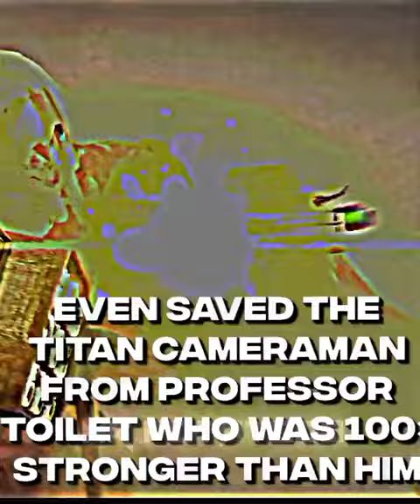Plunger cameraman edit || skibidi toilet sad edit